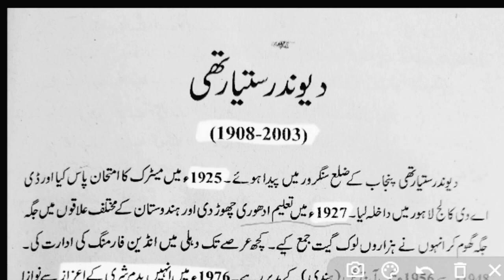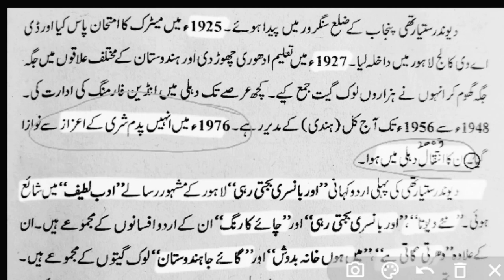دیویندر ستیار تھی#urduadab urdu youtube zak study planet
دیویندر ستیار تھی#urduadab
zak study planet

Devendra satyarthi
Urdu adab
Anya Devta
Urdu Zubaan adab ki tarif